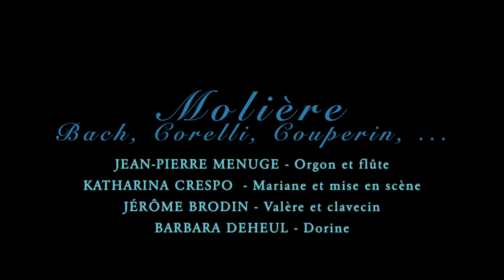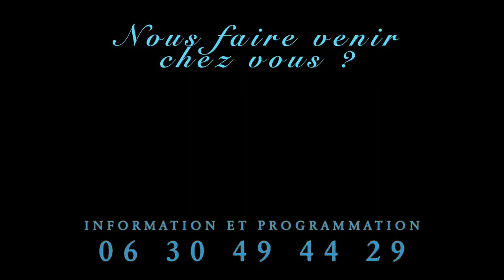TARTUFFE ? FLÛTE ALORS ! Katharina Crespo, Jean-Pierre Menuge, Jérôme Brodin, Barbara Deheul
TARTUFFE ? FLÛTE ALORS !
... un concert-spectacle baroque.

L’originalité de ce spectacle repose sur un croisement entre musique et théâtre sans que l’un puisse jamais l’emporter sur l’autre.

Chez Molière, la Commedia dell Arte n’est jamais très loin. De sa longue fréquentation avec Tiberio Fiorilli, dont il admirait le truculent Scaramouche, Molière campe les caractères de ses personnages dans une typologie haute en couleurs. C’est donc dans le répertoire italien du 17ème siècle mais aussi de Bach et Corelli que nous avons naturellement choisi nos musiques en écho au fameux Tartuffe de Molière.

Katharine Crespo a extrait de Tartuffe l’acte 2 qui constitue une pièce dans la pièce. Aveuglé par sa dévotion, Orgon veut à toute fin marier sa fille à Tartuffe. Ce projet lui vaut les railleries de Dorine sa servante et le désespoir de Mariane sa fille. Dans une scène d’une incroyable modernité, Dorine essaie de convaincre Mariane de ne pas renoncer à Valère et de tenir tête à son père. Les deux amants se disputent, Dorine imagine un stratagème pour imposer leur amour aux yeux d’Orgon...

Jean-Pierre Menuge : Orgon et flûte à bec
Katharina Crespo : Mariane et mise en scène
Jérôme Brodin : Valère et clavecin
Barbara Deheul : Dorine

Costumes : Pernette Cambreling

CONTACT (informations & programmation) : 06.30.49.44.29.